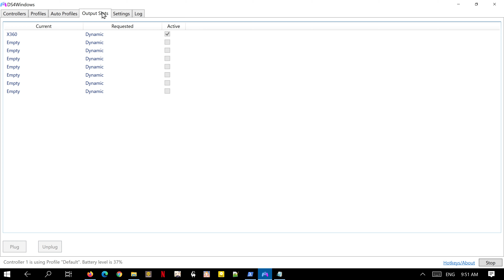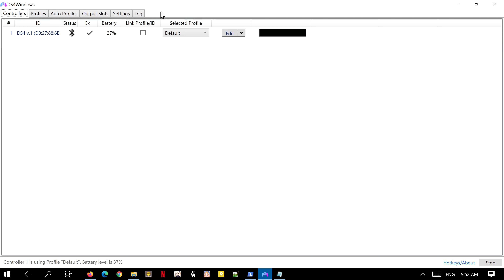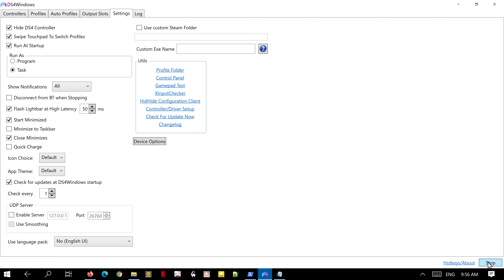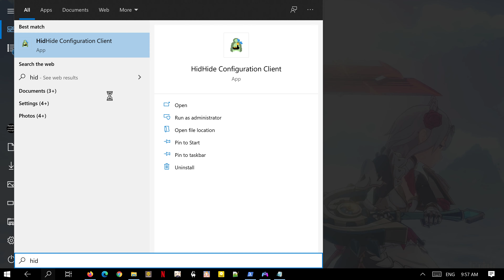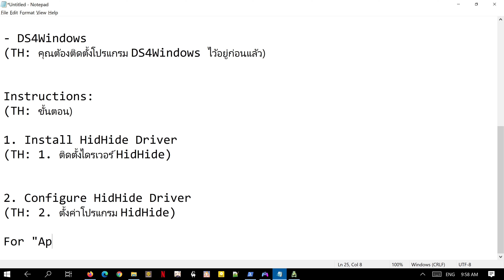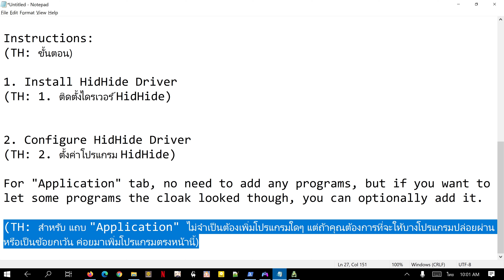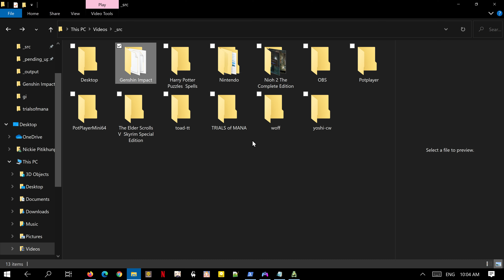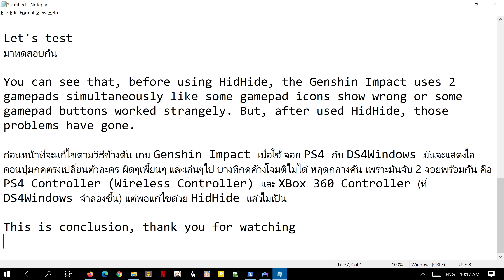[How-To] Fix redundant controllers conflicting in game via DS4Windows' HidHide driver | วิธี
--- Remark ---
If you face the problem that it's not working, do these steps;
1. Open Windows' Game Controllers list (joy.cpl)
2. Make sure both DS4Windows is "Stopped" and fully closed, THEN you open the HidHide Configuration Client
3. Mark the Enable Device Hiding checkbox at the bottom of the Devices tab
4. Find your controller in the Devices tab list and mark it, a Red Lock should appear indicating that it is hidden
5. This needs to be done once via USB and once via Bluetooth if both connection methods are used
6. Confirm on Windows' Game Controllers list if your controller has been hidden (click on the list to update it)
7. If the controller was not hidden then you've marked the wrong entry. Un-do the change and try again
8. Reconnecting the controller may be required
9. Add the DS4Windows.exe in "Applications" tab
10. CLOSE HidHide Config. Client and only then open or Start DS4Windows
-- ToC --
00:00:00 Intro
00:02:59 Step 1: Install HidHide Driver
00:03:28 Hint: Make sure DS4Windows service started
00:03:57 Step 2: Configure HidHide Driver
00:05:22 Hint about "Application" screen of HidHide
00:06:45 Test

Have you faced the problem that, in some games, the game detected 2 gamepads simultaneously, especially while you used the DS4Windows for making PS4 controller worked on the PC games?

How to fix redundant controllers conflicting in game via DS4Windows' HidHide driver

Prerequisites:
- DS4Windows

Instructions:
1. Install HidHide Driver
2. Configure HidHide Driver

For "Application" tab, no need to add any programs, but if you want to let some programs the cloak looked though, you can optionally add it.

After test:
You can see that, before using HidHide, the Genshin Impact uses 2 gamepads simultaneously like some gamepad icons show wrong or some gamepad buttons worked strangely. But, after used HidHide, those problems have gone.